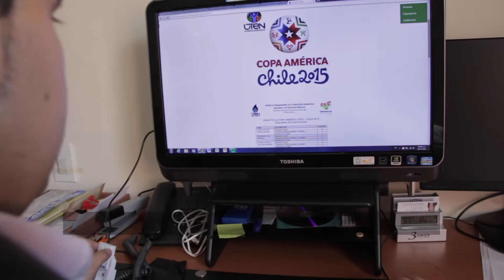UTIPEC (UTEN) Premia ganadores de Copa América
¡Ahora somos UTIPEC!

La UTIPEC (UTEN Hidrocarburos) es una organización sindical no obstruccionista que promueve el diálogo social efectivo, como herramienta para mejorar las relaciones laborales.